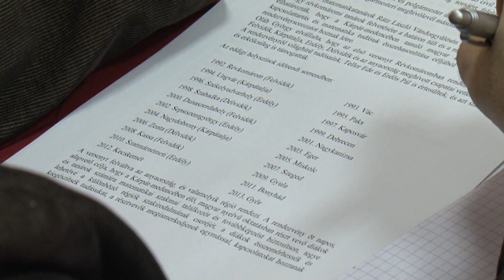XXII. Nemzetközi Magyar Matematika Verseny